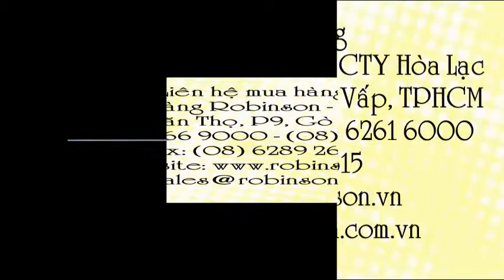Khóa cổng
Liên hệ: Phòng bán hàng Robinson - Cty Hòa Lạc Tel: - Khóa cửa cổng Yale R5123.60 SSRH - RimLock , Khóa cửa cổng RimLock Yale R5123.60 SSRH , Khóa cổng RimLock Yale , Khóa cửa cổng R5123.60 SS RH - Yale , Khóa cửa cổng R5123.60 SS RH, Khóa cửa cổng, Khóa cửa yale R5123.60 SS RH, Khóa cửa yale , Khóa cửa , Khóa cửa cổng - Rim lock yale R5123.60 SS RH , Khóa cửa cổng - Rim lock yale, Khóa cửa cổng - Rim lock , Khóa cửa cổng Yale R5123.60 SS RH , Khóa cửa cổng Yale , Khóa cổng Yale , Khóa cổng Yale R5123.60 SS RH , Khóa cổng , Khóa Yale R5123.60 SS RH , Khóa Yale, Rim Lock Yale R5123.60 SS RH, Rim Lock , Rim Lock - Khóa Cửa Cổng Yale , Rim Lock - Khóa Cửa Cổng, Rim Lock - Khóa Cửa Cổng Yale R5123.60 SS RH